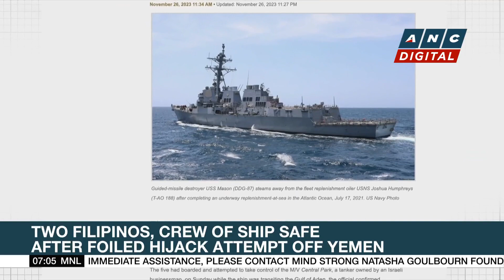Israeli embassy vows support for freed hostages of Hamas | ANC